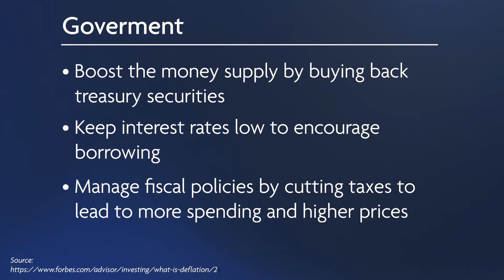One Minute Insight 101 - Ep.7 What is Deflation?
A spin-off from UOBAM Malaysia's One Minute Insight series where we share with you the basics of investment.